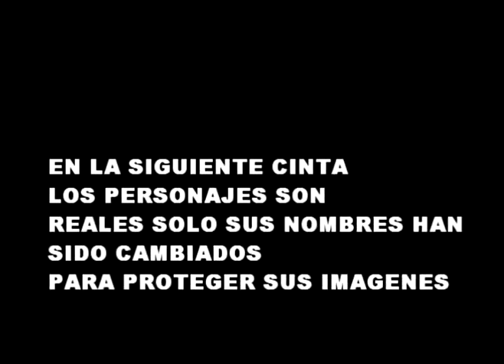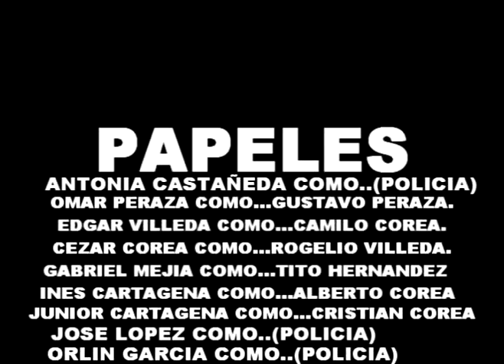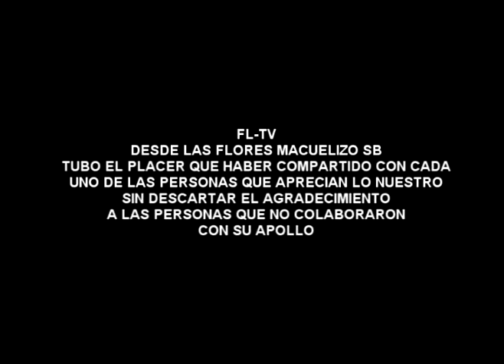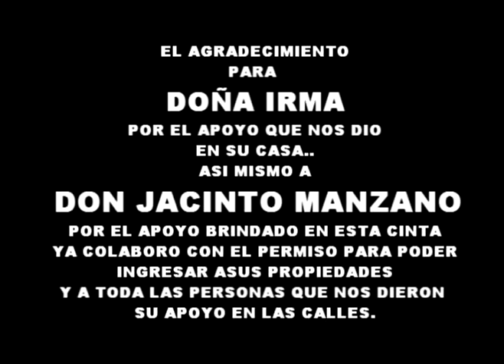OSCAR VILLEDA PELICULA...LA TRAICION 2013.COMPLETA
UNA PELICULA RELAIZADA POR OSCAR VILLEDA EN COLABORACION CON HERMANOS ,PRIMOS Y AMIGOS.EN LAS FLORES MACUELIZOSANTA BARBARA HONDURAS ..ESPERO SUS COMENTARIOS NO ES LA GRAN COSA POR NO CONTAMOS CON EQUIPO PREFECIONAL PARA GRABAR PERO ISIMOS LO QUE PUDIMOS Y AL MENOS DEMOSTRAMOS QUE NO ESTAMOS TAN HECHOS LATA..